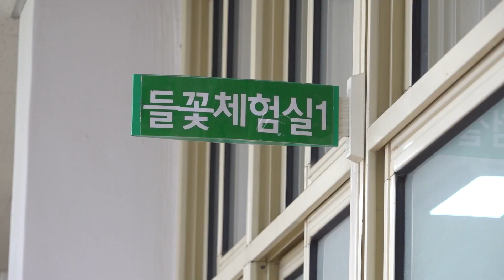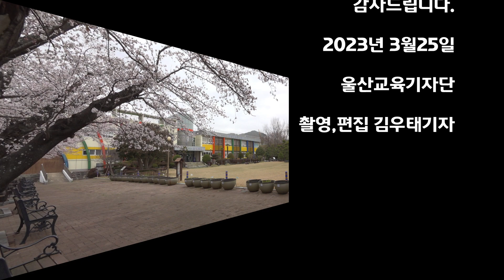[울산교육기자단] 울산들꽃학습원 체험교실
자연을 만나다🌳
울산들꽃학습원 체험교실

울산교육기자단이 취재한
울산들꽃학습원 체험교실 활동모습입니다😆😆

들꽃체험교실은
지구사랑화분만들기, 들꽃배지 만들기
나비 모형 비누 만들기 등
다양한 프로그램이 연중 이뤄집니다 🌹🌻🌼🌷

체험교실에서 자연사랑 마음을 키우고
가족간 화합도 다져보는
시간 가져보시는 것은 어떨까요?👀

들꽃체험교실은 12월까지
매월 2, 4주 토요일 10시~12시까지 진행됩니다📢📢

(학습연수신청 - 체험학습신청 - 들꽃 체험교실)